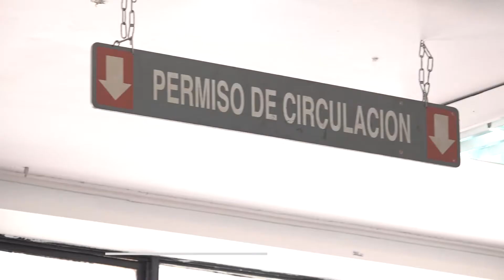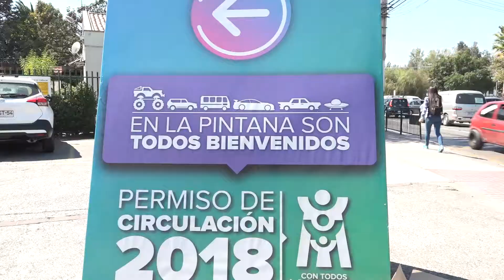No olvide pagar su permiso de circulación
Varias son las posibilidades que le entrega el municipio para que el pago de su permiso de
circulación sea rápido, cómodo, o que incluso no tenga que moverse de su hogar para realizar este
trámite. Si aún no cumple con esta obligación, lo invitamos a ver la siguiente nota donde le
comentamos dónde, cómo y hasta cuando tiene plazo para obtener su permiso de circulación
2018.